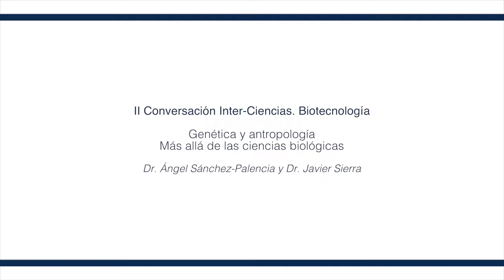Genética y antropología. Parte 5/7. Vida ¿artificial?